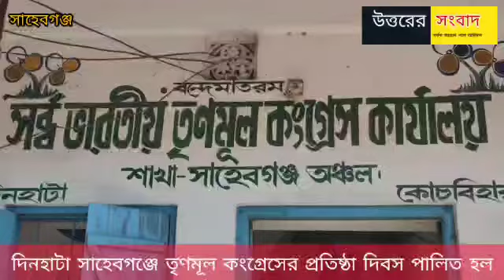দিনহাটা সাহেবগঞ্জে তৃণমূল কংগ্রেসের প্রতিষ্ঠা দিবস পালন